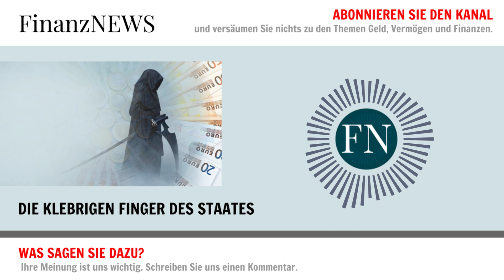Erbschaft: die klebrigen Finger des Staates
Unser Leben lang arbeiten wir fleißig. Ok! Die meisten von uns. Nicht alle. Einige kiffen lieber. Aber um die geht es hier jetzt nicht. Es geht um diejenigen von uns, die wir einen beträchtlichen Anteil unserer Einnahmen artig in Form von Steuern in die Staatskasse einzahlen. Wir zahlen Einkommenssteuer, Mehrwertsteuer,  Gewerbesteuer, Hundesteuer, Tabaksteuer, KfZ-Steuer, Mineralölsteuer, Alkoholsteuer, Kaffeesteuer, Vergnügungssteuer, Weiss-der-Geier-was-noch-für-eine-Steuer … und am Ende unseres Leben wartet dann die letzte aller erfundenen Steuern auf uns: die Erbschaftssteuer.

Eigentlich wartet sie nicht auf uns. Sie wartet auf unsere Kinder. Denn wir sind zum Zeitpunkt der Erbschaft schon mit erhobenem Mittelfinger in Richtung Finanzamt in den ewigen Jagdgründen angekommen.